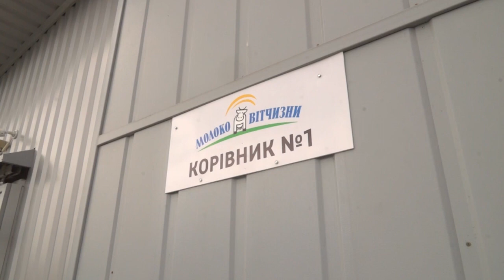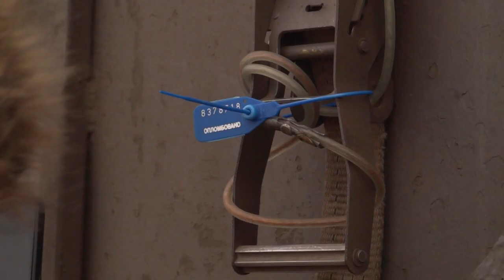14 11 20 ДЕНЬ ПРАЦІВНИКІВ СІЛЬСЬКОГО ГОСПОДАРСТВА